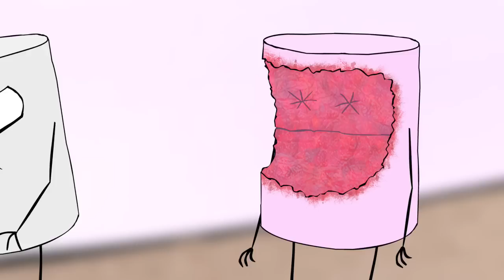Marshmallow People 3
A significant amount of supplemental marshmallow nonsense.

FilmCow.com